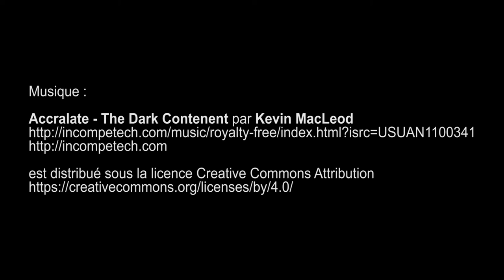Peintures des lointains, Musée du Quai Branly, Paris - août 2018